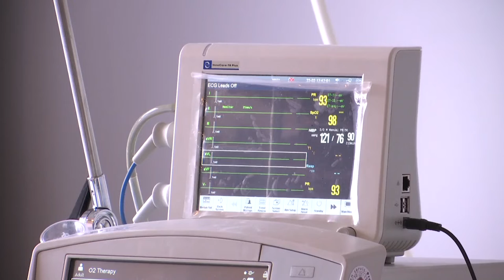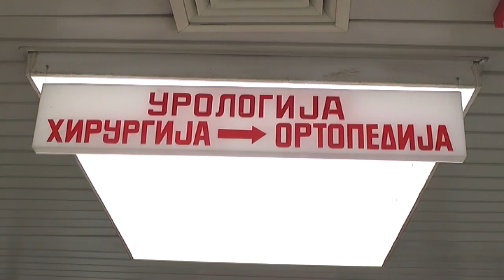ŠTA GRAĐANI TRAŽE OD SAVETNIKA ZA ZAŠTITU PRAVA PACIJENATA?